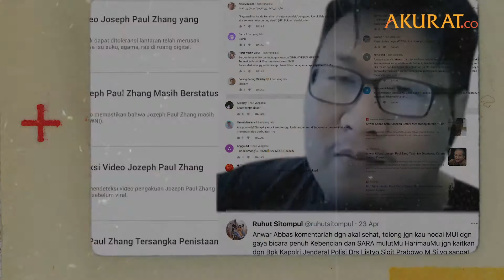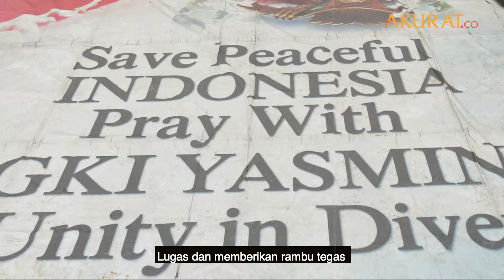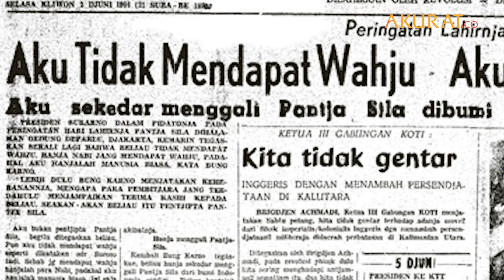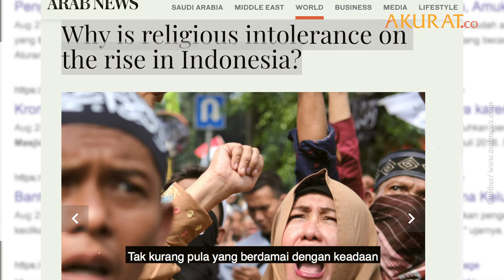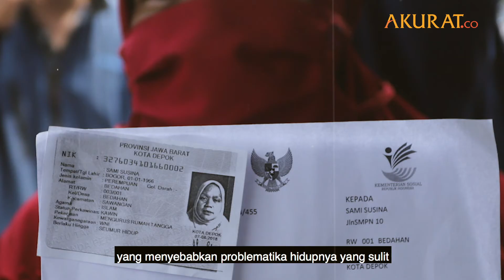Mengapa Menista Bila Bisa Mencinta || Sisi Lain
Kita makin terpaku mengikuti berita. Mengikuti fakta demi fakta, larut dalam lautan data. Terkadang kita lupa berhenti, untuk bertanya “mengapa?”

”Sisi Lain” content series terbaru AkuratDigi, divisi dari Akurat.co, mencoba mengangkat tentang apa yang melahirkan langkah manusia. Mengangkat hasrat terdalam yang mendorong manusia bertindak.

Tak lain sebagai upaya mengajak mengenali sisi manusiawi kita sendiri. Bahwa dalam perbuatan yang terkadang dianggap salah sekalipun, kerap terbersit niatan baik. Tak kurang pula, perbuatan salah yang semata refleksi dari ketidakmampuan manusia mengatasi himpitan berbagai faktor eksternal.

Semata ingin mengajak mengenal sisi kemanusiaan kita dengan makin utuh. Seraya mencoba mencari jalan keluar yang paling mungkin dilakukan dalam menghadapi berbagai persoalan sosial di depan mata.

Nantikan selalu kehadiran tayangan ”Sisi Lain”...

Produser: Guntur F. Prisanto
Voice Over: Fritda Hermawanti
Video Editor: Ahmad Rohaefi, Ardiansyah

Sumber Footage Video
Paroki Batu, Santriwati Indonesia, MIRAH OFFICIAL, NusaBaliTV, An-Najah TV, Termometer Islam, Sekretariat Presiden, fullAma CCTV, Asih Nusantari, Data Player

Backsound Video : 03.56
Pujiono - Manisnya Negeriku (Official)
HITS Records